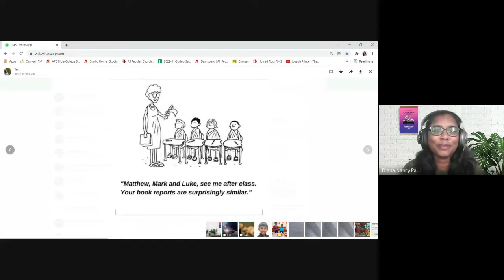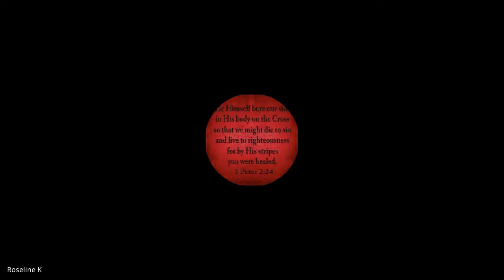New Testament Survey | Lecture 4 : BC103-NTS-20220124